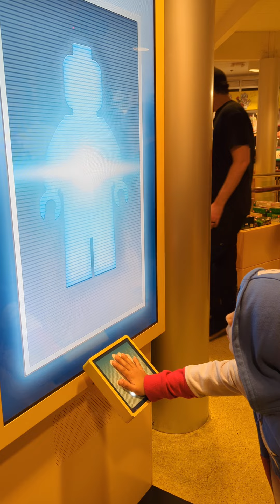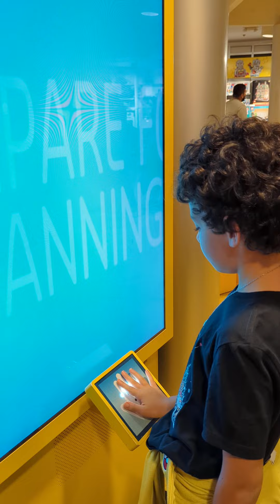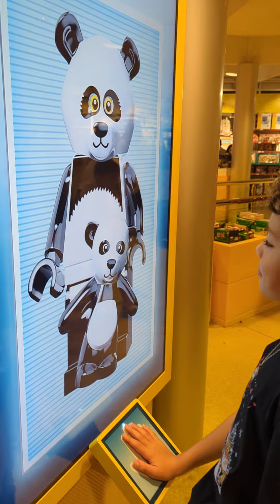the boys finding out what LEGO character they are 😂